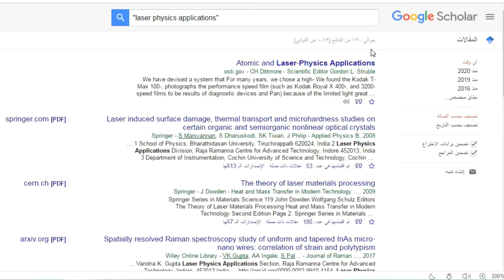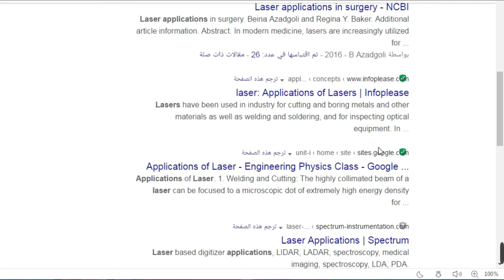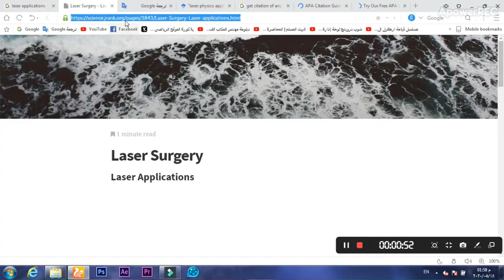ازاي تجيب مصادر موثوقة للبحث الجامعي بتاعك؟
من أكتر المشاكل اللي بتقابل الناس اللي بتعمل الأبحاث الجامعية في الوقت الحالي هي صعوبة الوصول للمعلومات المطلوبة, ودي 4 حاجات جربتهم وفرقوا معايا في النتيجة فقولت أشيرهم معاكم
أولا: قسم العنوان الرئيسي لعناصر أصغر من الحث عن الموضوع في ويكيبيديا.
ثانيا: استخدم علامات التنسيص دي " " علشان يجيب الكلمات أو الجمل اللي بتبحث عليها بالظبط
ثالثا: ابحث في المصادر الموثوقة فجوجل اللى أخرها gov .edu .org.
رابعا: اعمل citation للمواقع دى.